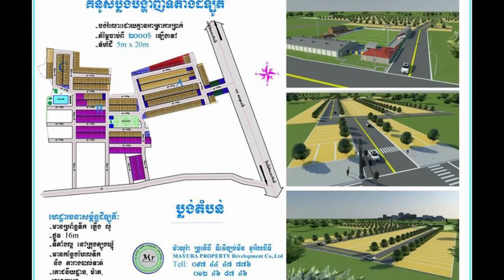រតនៈ ពិសី គ្មានឱកាសបានសងគុណឪពុក